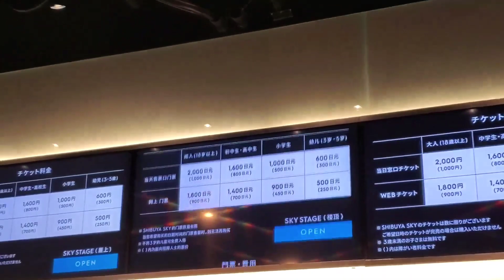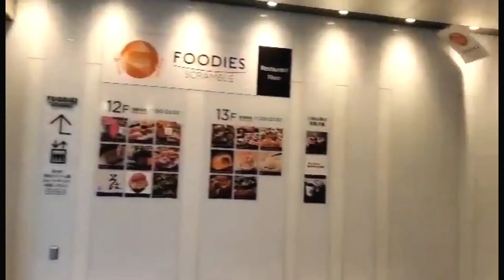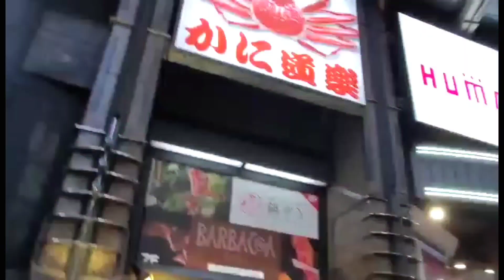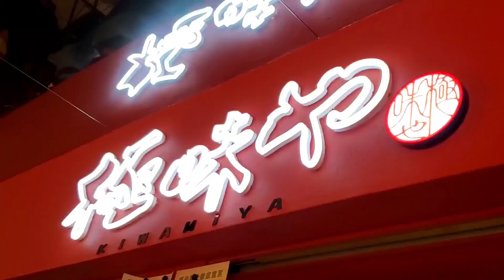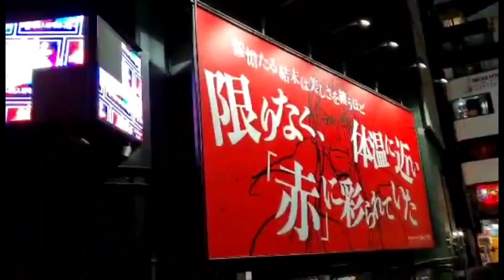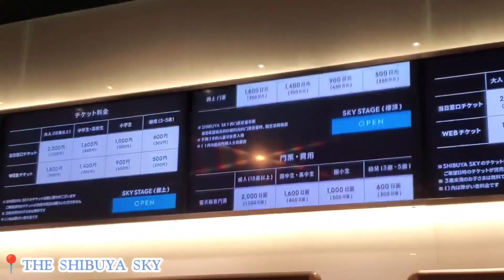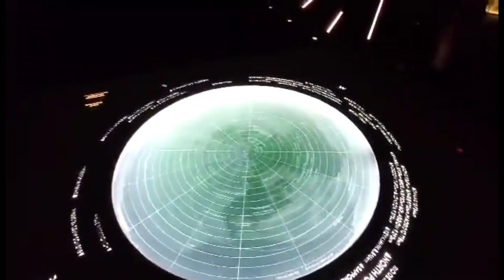VLOG 52 • Shibuya Tokyo Japan 2022 🇯🇵 | Khim Ann Enriquez